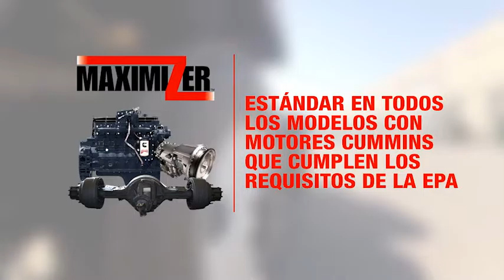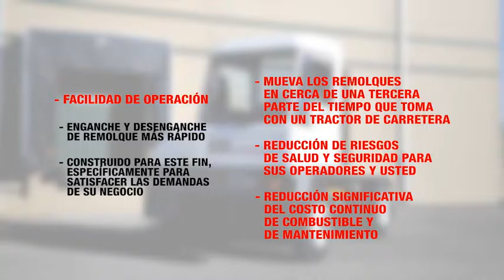Kalmar Ottawa Productivity - Spanish